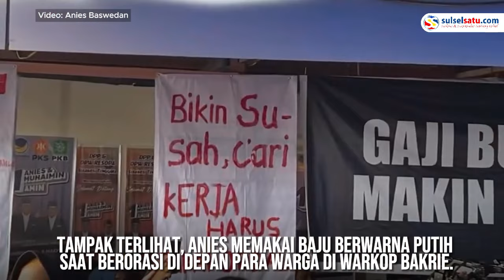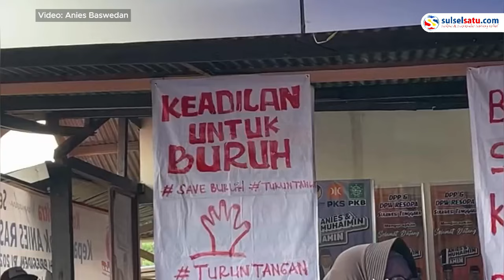Antusias Warga Sambut Anies Baswedan saat Berkampanye di Kendari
Calon Presiden Anies Baswedan menyambangi Warkop Bakrie, Wua-wua, Kendari, Sulawesi Tenggara.

Anies disambut sangat antusias oleh warga.

Ini salah satu agenda kampanye Anies Baswedan di Sultra untuk menemui para buruh dan simpatisan.

Video terkini dan terbaru..